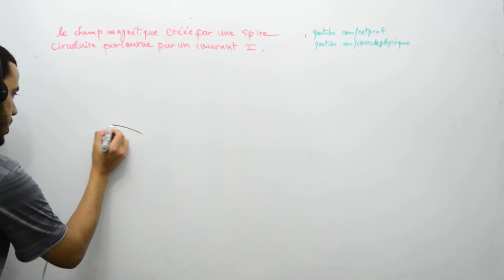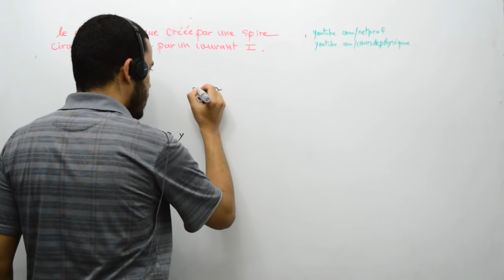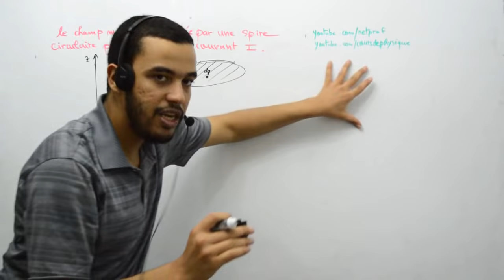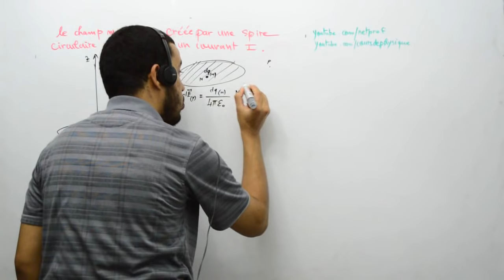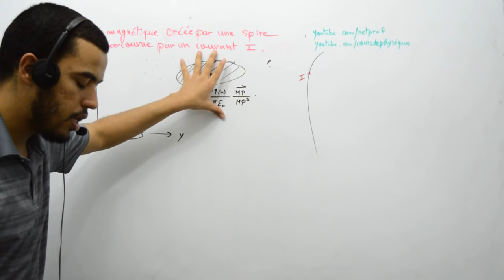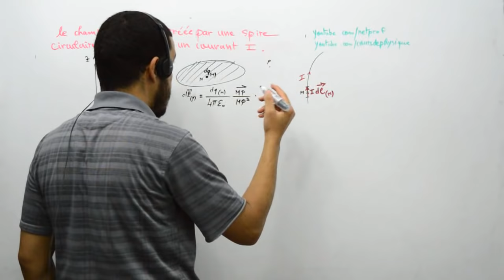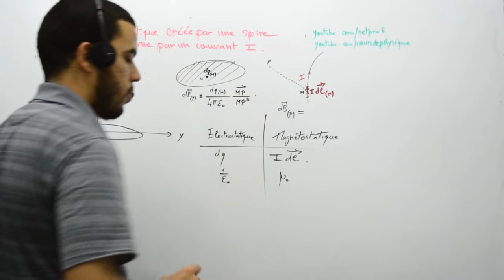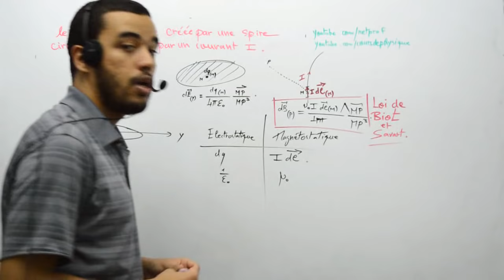Le champ magnétique créé par une spire ciculaire, part 01, rappel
Le champ magnétique créé par une spire circulaire parcourue par un courant I,
Analogie électrostatique
Loi de Biot et Savart